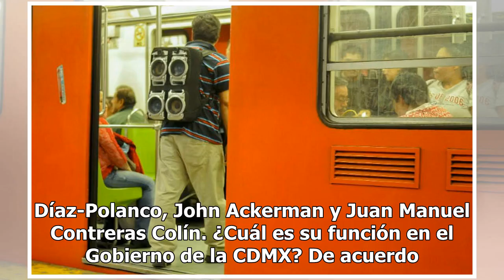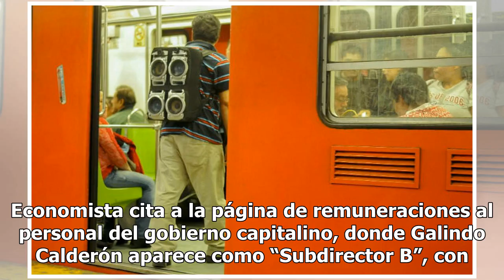De vagonero a director en la Secretaría de Cultura de la CDMX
Jesús Galindo Calderón era representante de un grupo de 300 vagoneros que trabajan en la Línea 2 del Metro entre la estación San Antonio Abad y Bellas Artes. De acuerdo con el diario El Economista, Galindo Calderón es desde diciembre director general del Instituto de la Defensa de los Derechos Cultu...